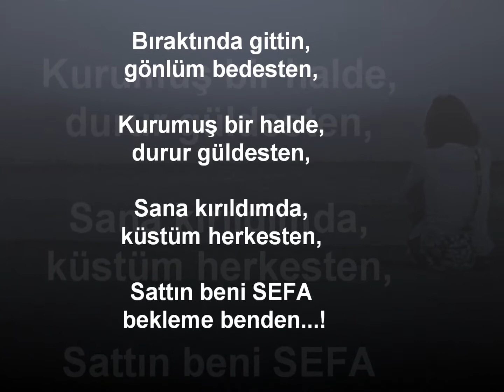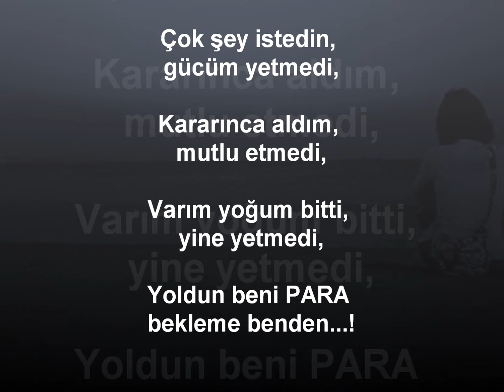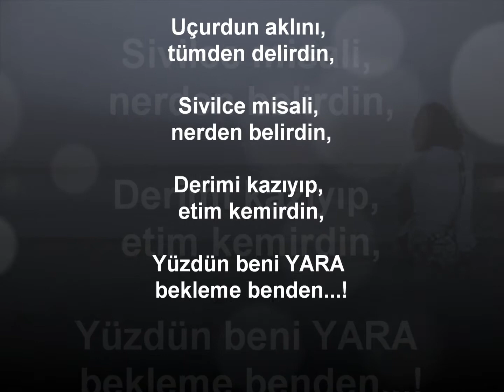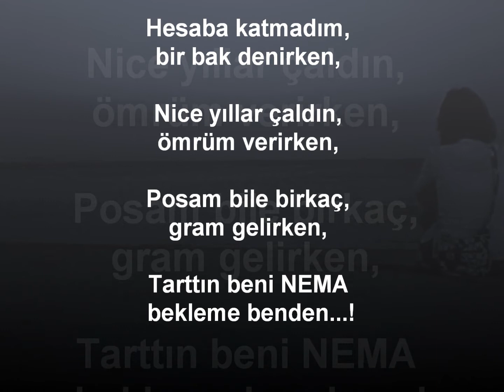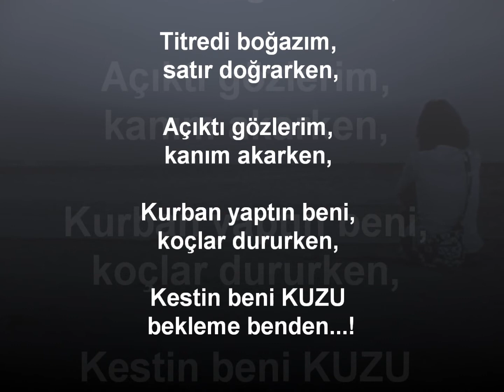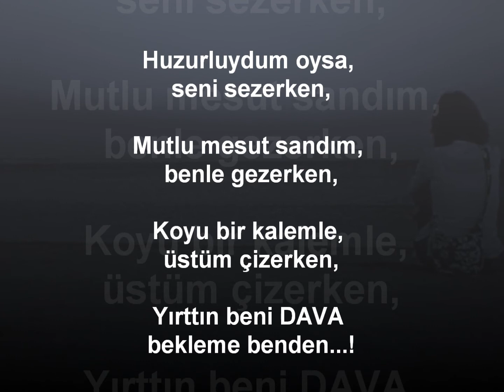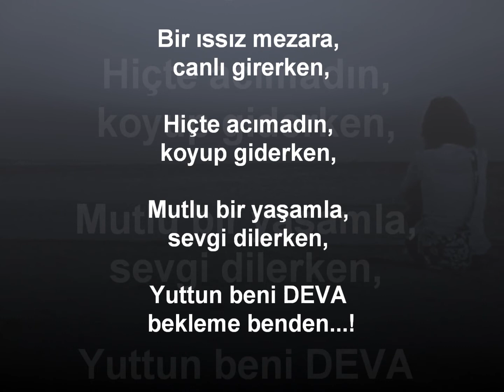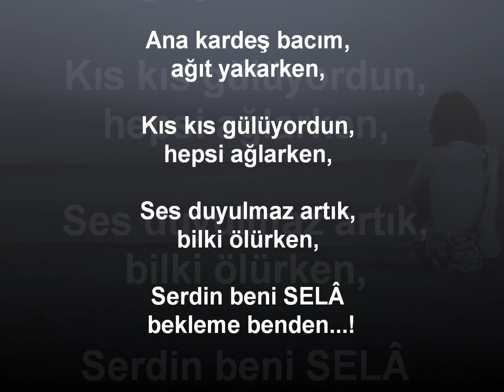Şiir - BEKLEME BENDEN